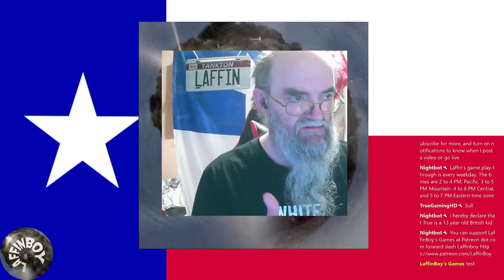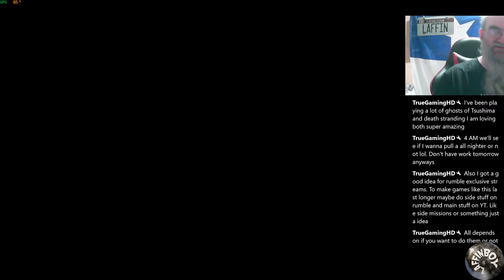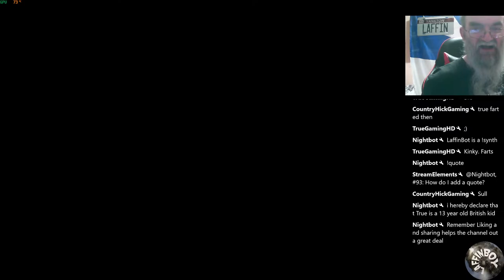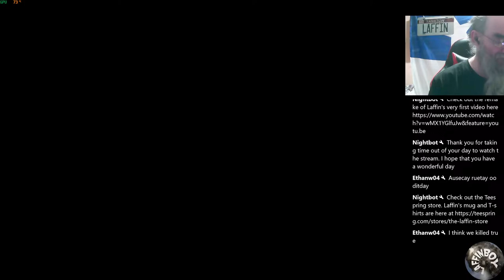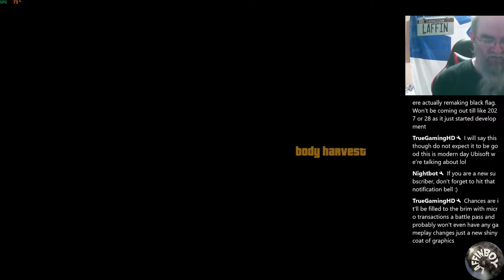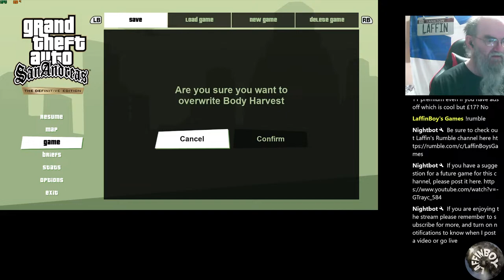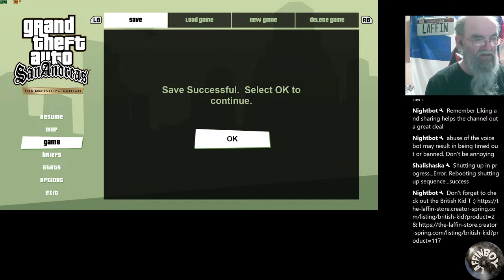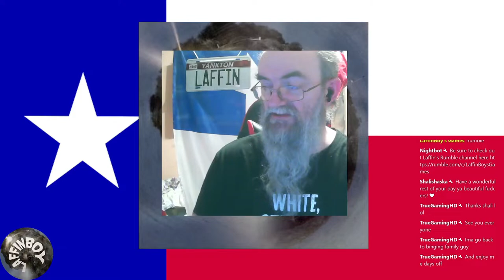Grand Theft Auto San Andreas Annual Playthrough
About Me: I am an amateur YouTuber and avid gamer. I try to post tips, tricks, and useful information. And I try to Livestream every weekday at 2-4pm Pacific 3-5pm Mountain 4-6pm Central and 5-7pm Eastern.

Video created using Wondershare Filmora